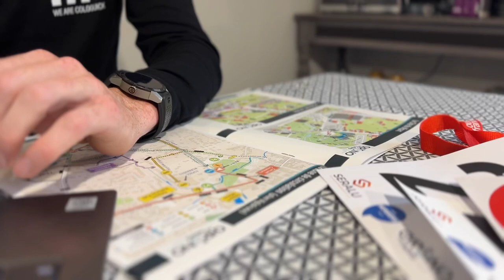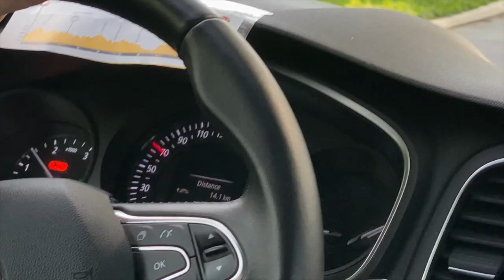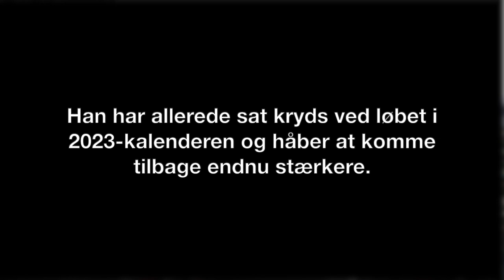Bag kulisserne til Chrono des Nations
Kom med helt ind bag kulisserne, da coloQuicks temporytter, Frederik Muff, var til start i det legendariske enkeltstartsløb, Chrono des Nations